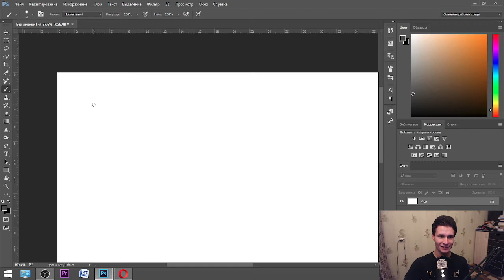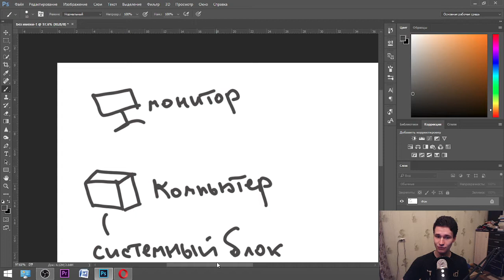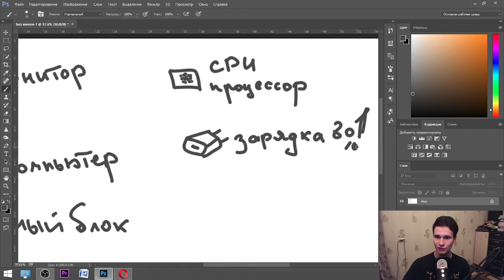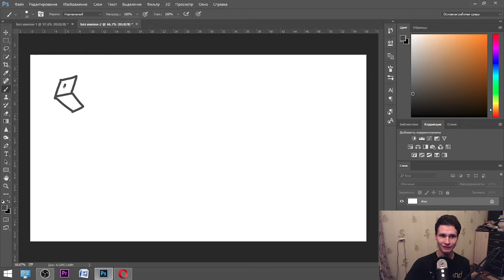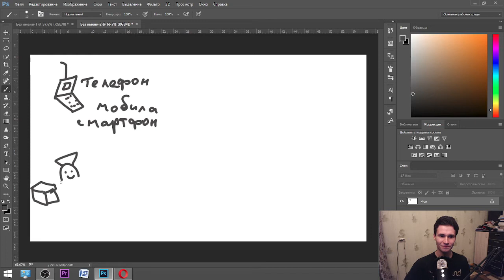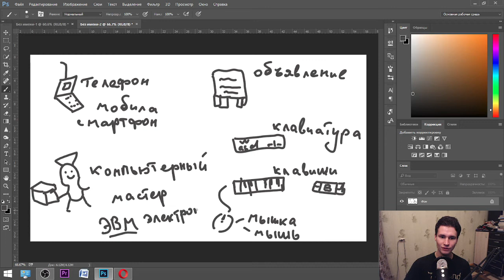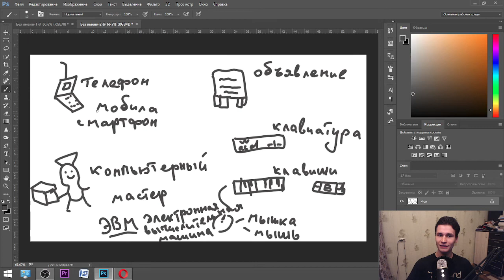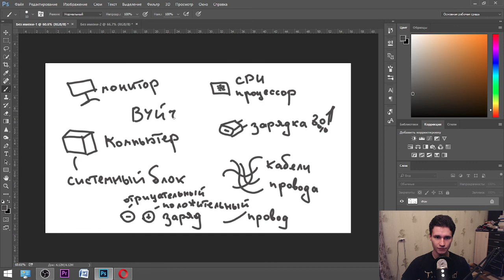LEARN RUSSIAN LANGUAGE WITH A NATIVE || Topic: computers and electricity, beginner level vocabulary